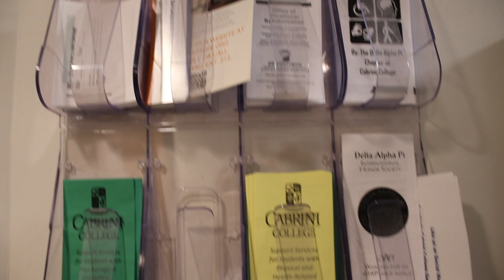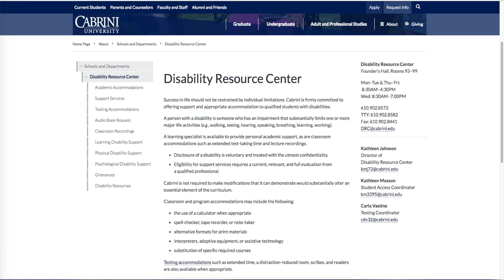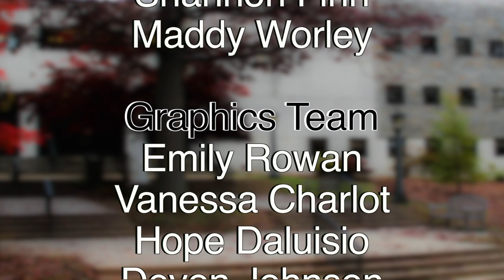LOQation News Nov. 9th, 2016